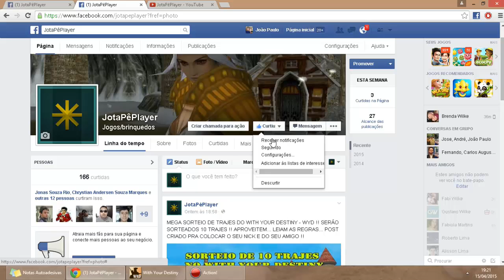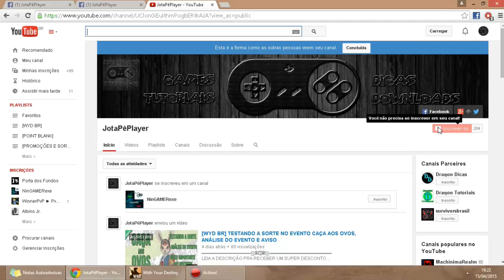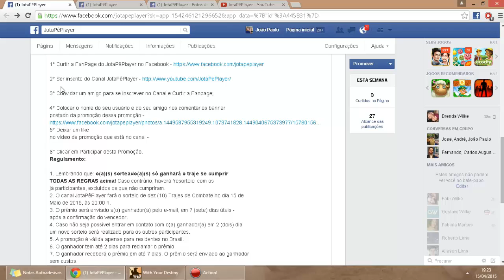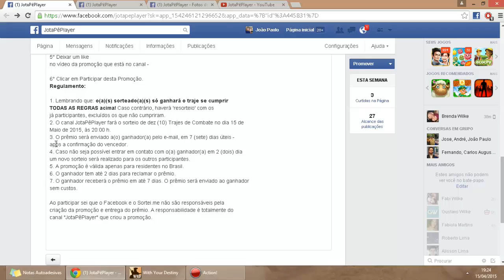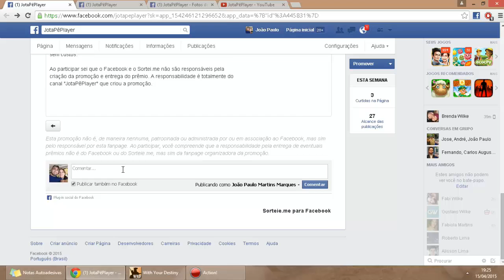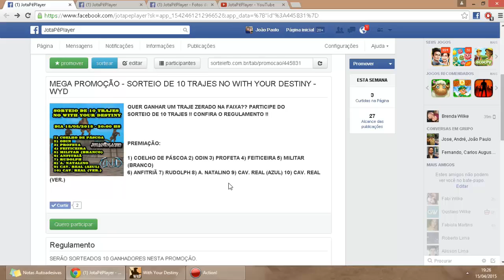[WYD BR] SORTEIO DE 10 TRAJES - WITH YOUR DESTINY (WYD) - MALECH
QUER GANHAR UM TRAJE ZERADO NA FAIXA?? PARTICIPE DO
SORTEIO DE 10 TRAJES !! CONFIRA O REGULAMENTO !!

PREMIAÇÃO:

1) COELHO DE PÁSCOA
2) ODIN
3) PROFETA
4) FEITICEIRA
5) MILITAR (BRANCO)
6) ANFITRIÃ
7) RUDOLPH
8) A. NATALINO
9) CAV. REAL (AZUL)
10) CAV. REAL
(VER.)

Regulamento
SERÃO SORTEADOS 10 GANHADORES NESTA PROMOÇÃO.

SORTEIO DE 10 TRAJES NO WITH YOUR DESTINY - WYD  !! LEIAM AS
REGRAS:

4° Colocar o nome do seu usuário e do seu amigo nos comentários banner
postado da promoção dessa promoção -
no vídeo da promoção que está no canal -
6° Clicar em Quero Participar desta Promoção.

Regulamento:

1. Lembrando que: o(a)(s) sorteado(a)(s) só ganhará o traje se cumprir
TODAS AS REGRAS acima! Caso contrário, haverá 'resorteio' com os
já participantes, excluídos os que não cumpriram.
2. O canal JotaPêPlayer fará o sorteio de dez (10) Trajes de Combate no dia 15 de
Maio de 2015, às 20:00 h.
3. O prêmio será enviado a(o) ganhador(a) pelo e-mail, em 7 (sete) dias úteis -
após a confirmação do vencedor.
4. Caso não seja possível entrar em contato com o(a) ganhador(a) em 2 (dois) dia
um novo sorteio será realizado para os outros participantes.
5. A promoção é válida apenas para residentes no Brasil.
6. O ganhador tem até 2 dias para reclamar o prêmio.
7. O ganhador receberá o prêmio em até 7 dias. O prêmio será enviado ao ganhador
sem custos.

Ao participar sei que o Facebook e o Sortei.me não são responsáveis pela
criação da promoção e entrega do prêmio. A responsabilidade é totalmente do
canal "JotaPêPlayer" que criou a promoção.